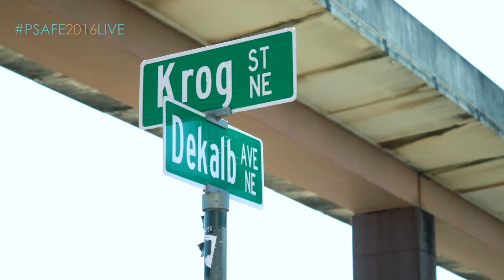The Fashion Art & Music Video Series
A mix of all 3 parts of the Video series. In case you missed it.

Video by Number 1 Productions.com